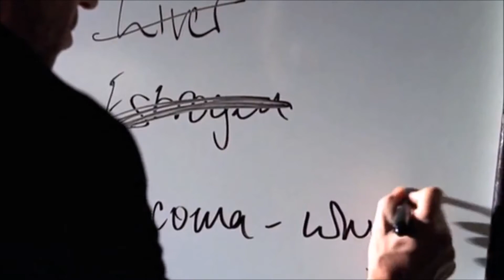house md tribute " BOSS"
here is another house md tribute to all the good and bad stuff he and his crew have done so please